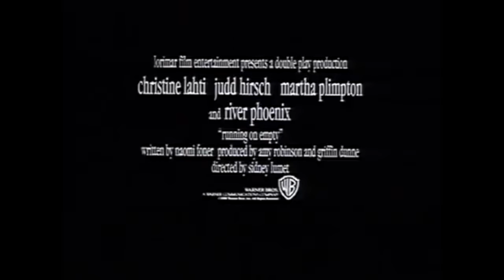Running On Empty (1988) Official Trailer - River Phoenix, Judd Hirsch Drama Movie HD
The eldest son of a fugitive family comes of age and wants to live a life of his own.